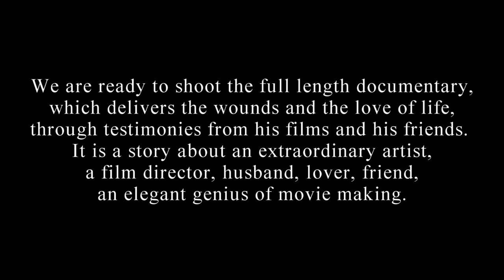Wounded by Love of Life - A Portrait of Mircea Veroiu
Wounded by Love of Life

A Portrait of Mircea Veroiu

A 25-minute documentary is completed and it's all about love

We are ready to shoot the full length documentary, which delivers the wounds and the love of life, through testimonies from his films and his friends.
It is a story about an extraordinary artist, a film director, husband, lover, friend, an elegant genius of movie making.

Investors welcome!
Executive producer, producer credits are available.